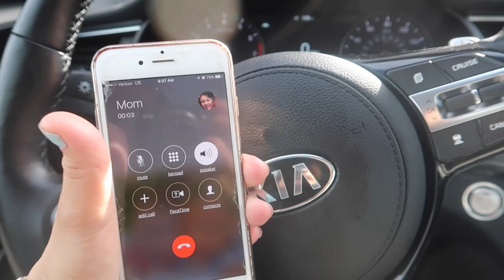SCARED MY MOM!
Finally Ziana's birthday party stuff came and I give you a sneak peak! I scare the family with a skeleton. Park fun and Gunner is taking over Z chasing birds around. We end up at the track and fight. Wrapping it up with the kids twerking LOL